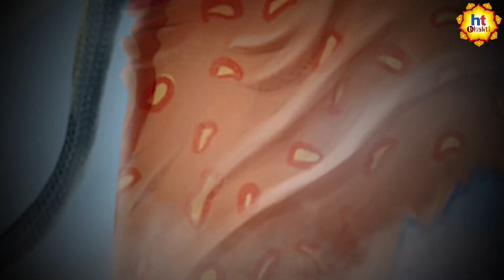Shiv Chalisa | शिव चालीसा | Ganesh Girija Suvan Mangal Mul Sujan | Devotional Songs | HT Bhakti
Credits-
Video: Mayank Tripathi